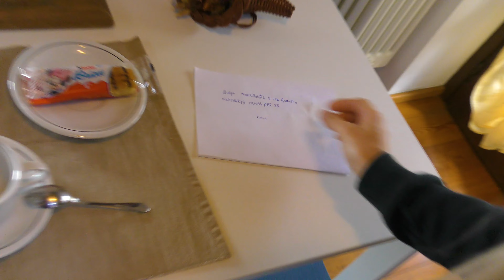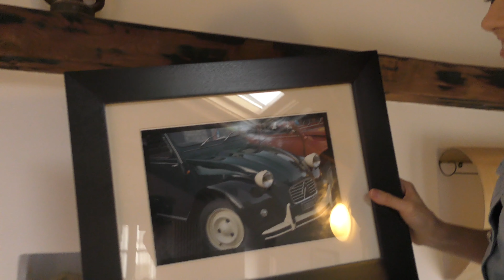ROOM TOUR | РУМ ТУР | МОЙ НОВЫЙ ДОМ и НОВЫЙ СОСЕД Джордж Клуни | FOR KIDS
РУМ ТУР И МОЙ НОВЫЙ ДОМ напротив ЗВЕЗДЫ ГОЛЛИВУДА!
Это просто невероятно!!!
Телепорт перенес меня в другую страну!
Мой сосед теперь сам Джордж Клуни в вилле напротив!

RUM TOUR AND MY NEW HOUSE opposite the HOLLYWOOD STAR!
This is just unbelievable !!!
Teleport transferred me to another country!
My neighbor is now George Clooney himself in the villa opposite!

Enjoy travel, education and sport for preschool,  english songs, adventure and stories for kids and whole Family!

Для детей, for kids, para niños, för barn, para crianças, gyermekek számára, für Kinder, 為了孩子, pro děti, للأطفال, बच्चों के लिए, pour les enfants, untuk kanak-kanak, untuk anak-anak, for barn, per i bambini, voor kinderen, dla dzieci, สำหรับเด็ก

Welcome to House for Nicole channel and we wish you a pleasant viewing of a new amazing video !!!